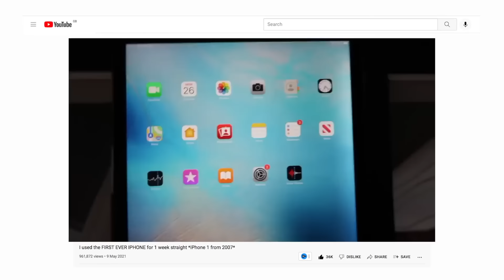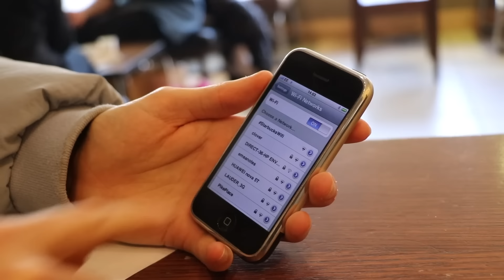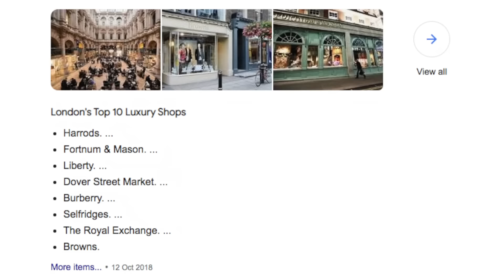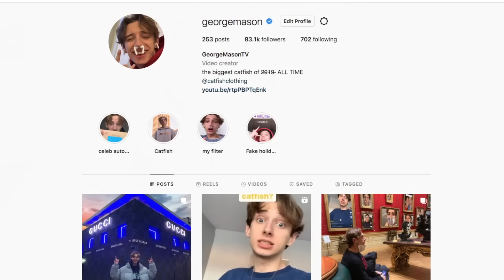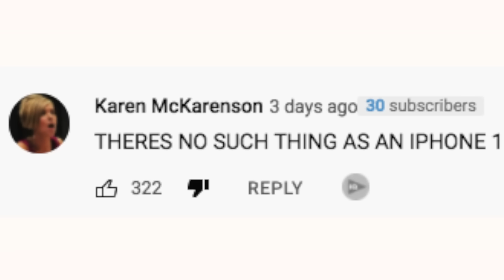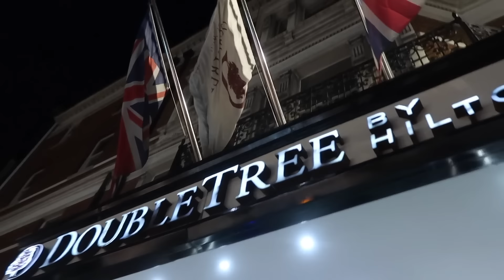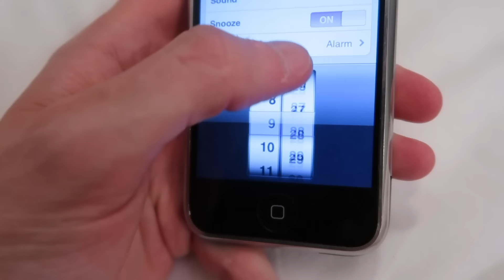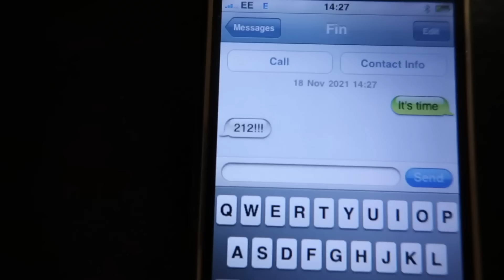Surviving using ONLY the FIRST EVER iPhone for 24 hours *iPhone 1 from 2007*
I spent $200 on the iPhone 1 from ebay and spent 24 hours STRANDED trying to SURVIVE using ONLY the First ever iPhone from 2007 also known as iPhone 1st generation / iPhone 2G ! I used it for 24 hours straight with no other technology to find out if the iPhone still works in 2021 and if it is possible to use an old iphone as an everyday smart phone and if it'll help me survive in public or if it is too old to work you. This was not easy... wont believe what happened...